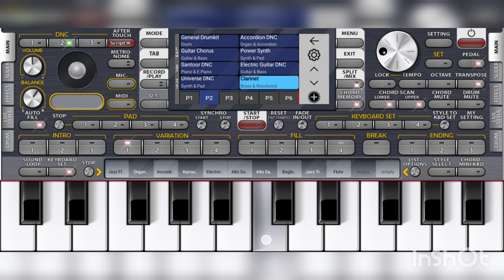Teri Aankhen Bhool Bhulaiyaa